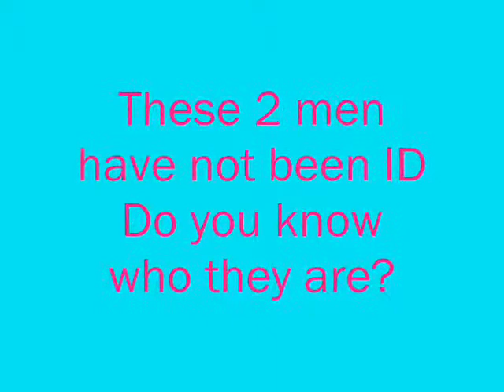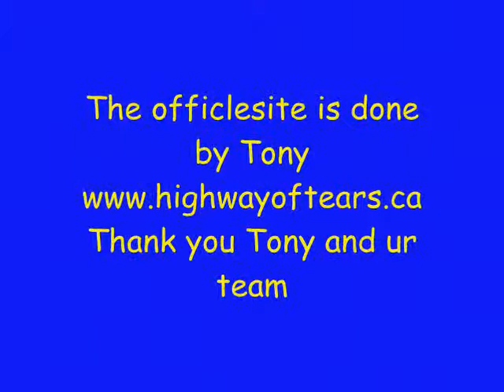in honor of missing people Tamara Chipman+Lana Derrick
lana derrick missing,october 1995 from Terrace/Thornhill bc Canada
Tamara chipman missing september21,2005
they are in mt heart,thoughts,prayers daily
I miss then both dearly and hope they are found soon
i will love them forever,we are friends,and friends are there for each other through hard times,i plan to be here untill the end of time if thats what it takes to find my friends